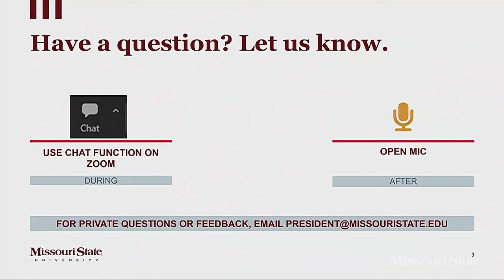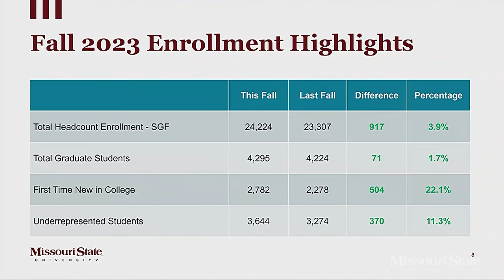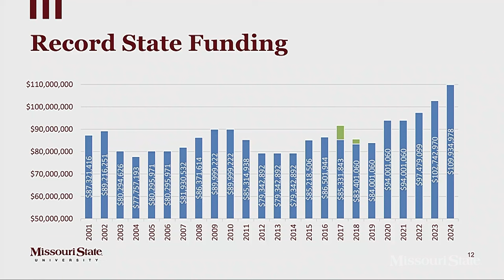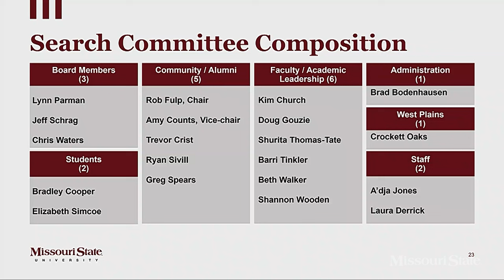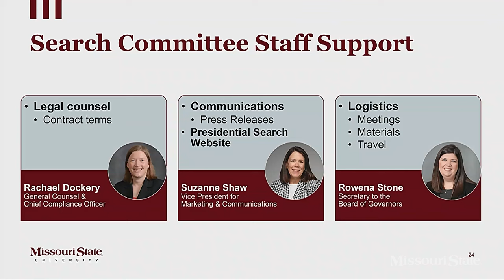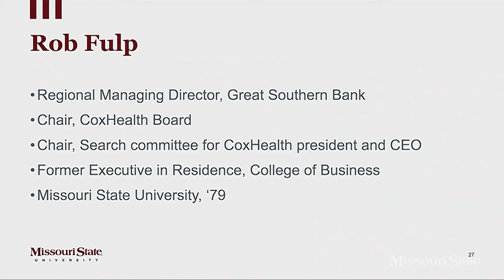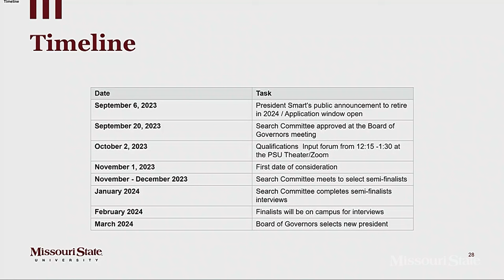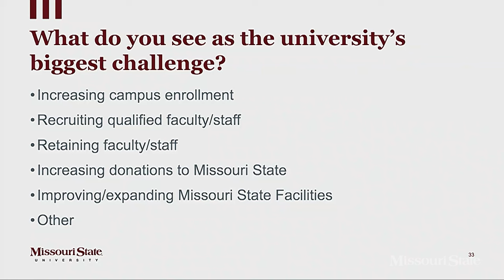2023 State of the University Address | Missouri State University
President Clif Smart delivered his last State of the University address as president of Missouri State University.

On Monday, October 2 at 12:15 p.m., in the Plaster Student Union Theater, President Clif Smart delivered his last State of the University Address as president of Missouri State University .

The address covered university achievements during his tenure, final census results for this semester, and then Rob Fulp presented on the presidential search and gathered feedback on what the audience felt should be requirements for the next president.